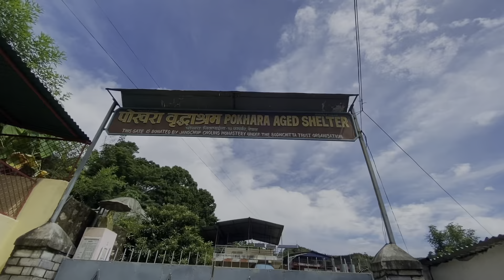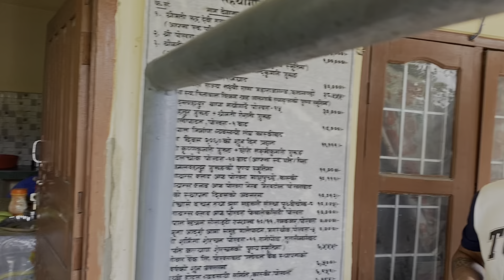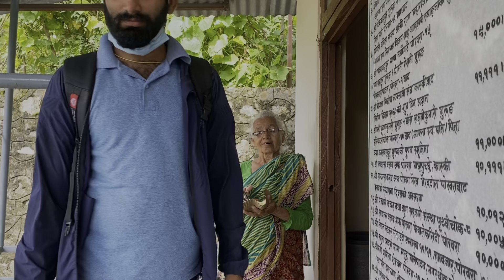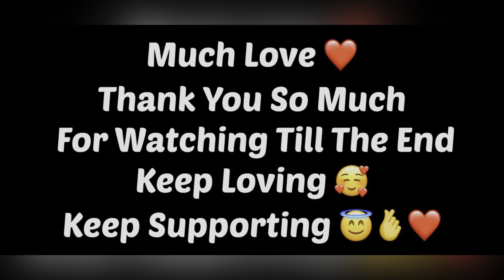“Love All Serve All”- “सेवा नै घर्म हो” ||Merry Chirstmas 🎄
This Video Fully Dedicated To My Thulo Mom 🥹❤️🤗

In Remember Of Ur Pure Soul ❤️🥰
This Little part Of Life Is Called Happiness ❤️🤗
Music from Anxmus @Anxmu5